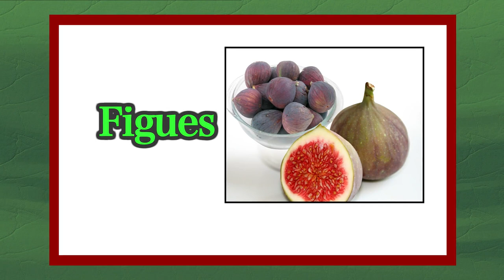Plus d'info - Moïse envoie 12 hommes pour espionner Canaan - langue des signes biblique burundaise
Moïse envoie 12 hommes pour espionner Canaan - Nombres 13:1-33, 14:1-45